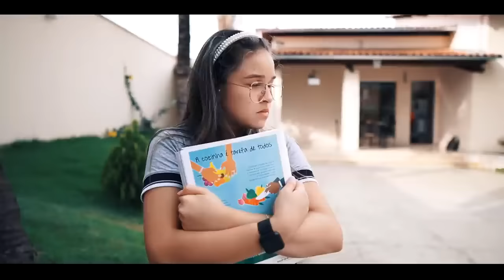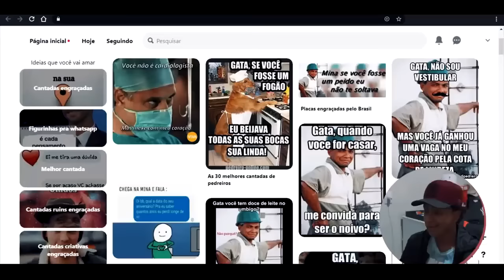Pobre Garota é Humilhada por ser Muito MAGRA ( História Muito Triste)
«««««««« Contato para divulgações e parcerias »»»»»»»»

FACEBOOK : Nathan Nois e pobre